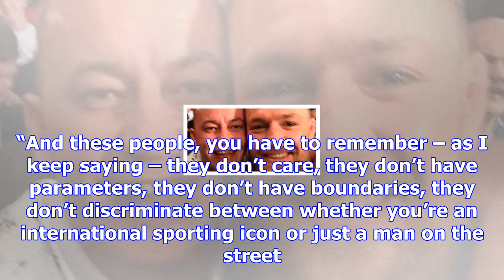Feature: the ufc champ and the dublin gangsters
On Monday November 27, British and Irish tabloid media began to speculate about UFC lightweight cham...